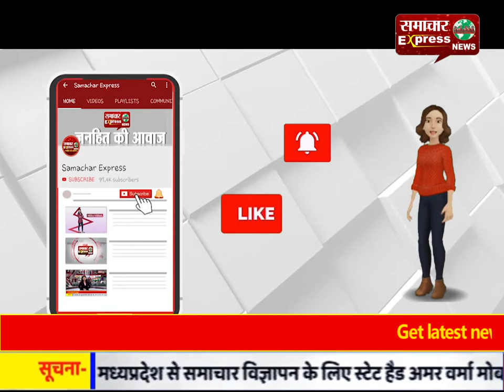झड़प हुई तो कार से टक्कर मार उड़ाया, सामने आया वीडियो